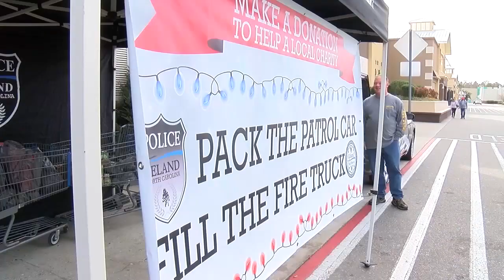Juliana Lane - What's Happening (On Air Reel)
Here is a compilation of some of my 'What's Happening' segments, which I created on my own during my time with WWAY News. The segments highlight local events that take place on the weekend, and aired every week on Thursdays as a "look ahead" segment for viewers.